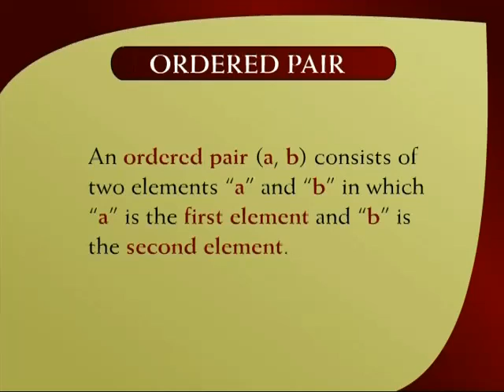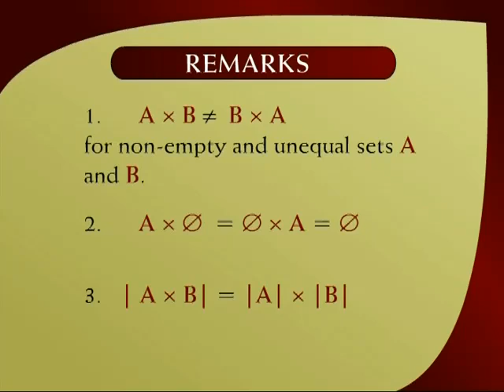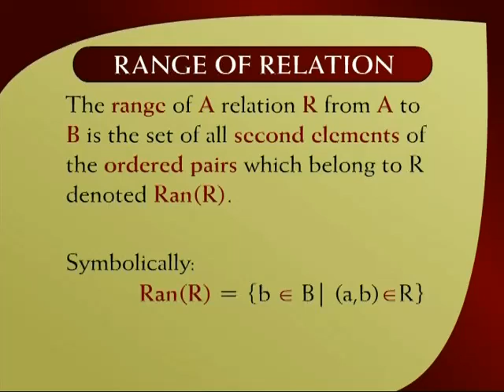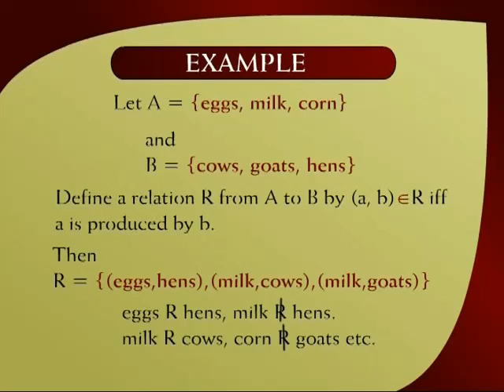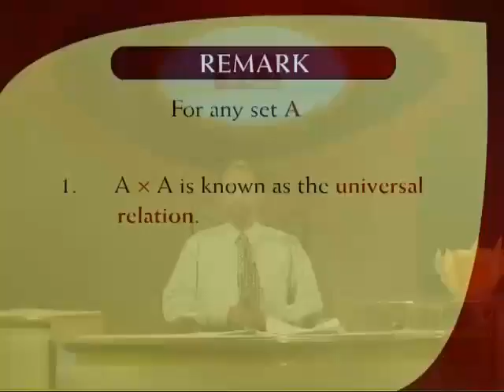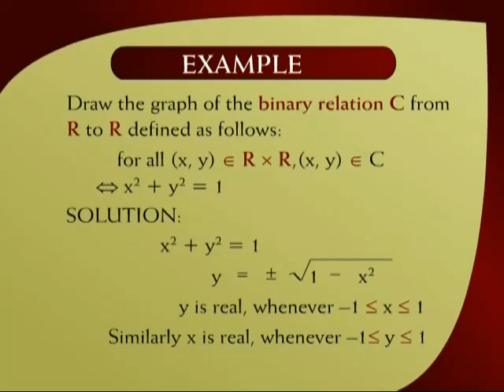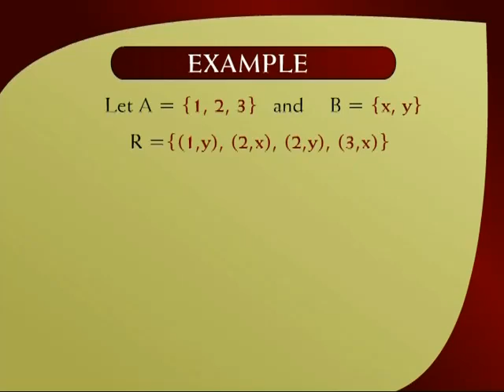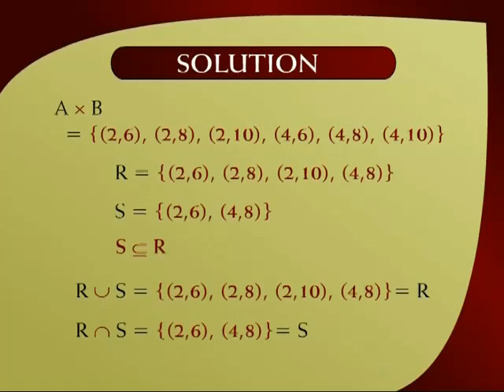MTH001_Lecture08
MTH001 - Elementary Mathematics
Lecture: 08